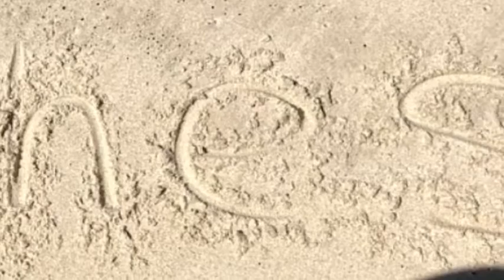Saltwater Gospel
Happiness comes in waves